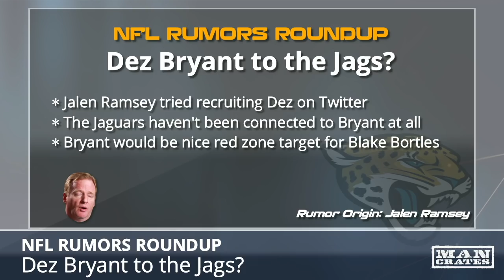NFL Rumors: Dez Bryant To Titans Or Jaguars, Julio Jones Holdout And Odell Beckham’s Future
NFL minicamps are here and the NFL rumors are flowing with injuries, potential signings and trade rumors. Among the NFL rumors discussed on today’s NFL Daily are if Dez Bryant will head to the Titans or the Jaguars, if Odell Beckham is headed for a showdown with the Giants, Julio Jones’ holdout and what Julian Edelman took that resulted in a suspension.

Plus, hosts Cam Rogers and Tom Downey discuss if Khalil Mack and Earl Thomas are holding out and if Matt Patricia might lose his players.

- Edelman took "unknown" PED?
- Zack Martin contract extension?
- Earl Thomas Holdout?
- Matt Patricia losing his players?
- Dez Bryant to the Jags?
- Dez Bryant to the Titans?
- Khalil Mack holdout?
- Julio Jones holdout?
- Beckham vs. Giants showdown?

This edition of NFL Daily is presented by Man Crates -- head to search their vast selection of gifts that guys love, including customized barware and beef jerky grams